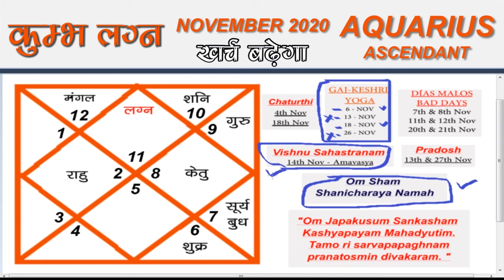कुंभ लग्न | AQUARIUS ASCENDANT | NOVEMBER - 2020 | Monthly Horoscope Prediction